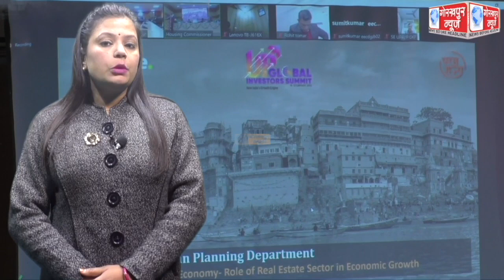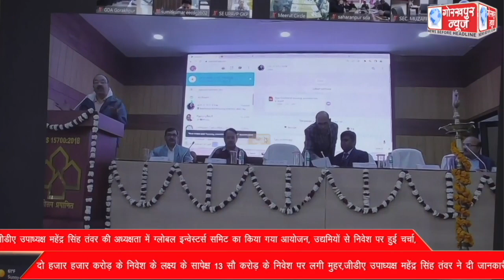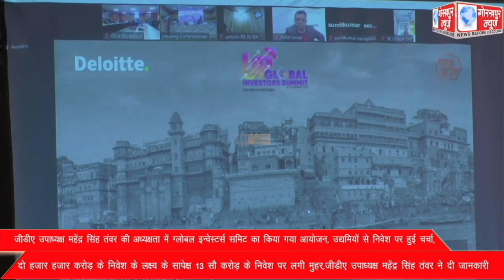जीडीए उपाध्यक्ष की अध्यक्षता में ग्लोबल इन्वेस्टर्स समिट का किया गया आयोजन, उद्यमियों से निवेश पर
जीडीए उपाध्यक्ष की अध्यक्षता में ग्लोबल इन्वेस्टर्स समिट का किया गया आयोजन, उद्यमियों से निवेश पर हुई चर्चा, दो हजार करोड़ के निवेश के लक्ष्य के सापेक्ष 13 सौ करोड़ के निवेश पर लगी मुहर,जीडीए उपाध्यक्ष महेंद्र सिंह तंवर ने दी जानकारी